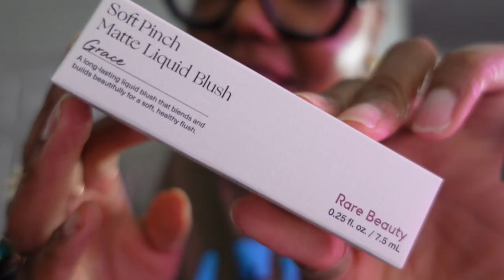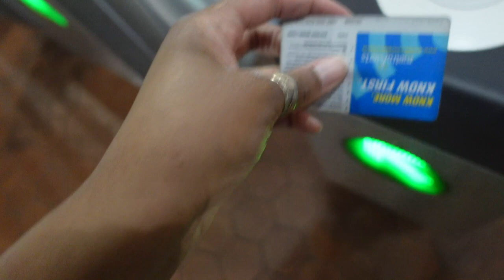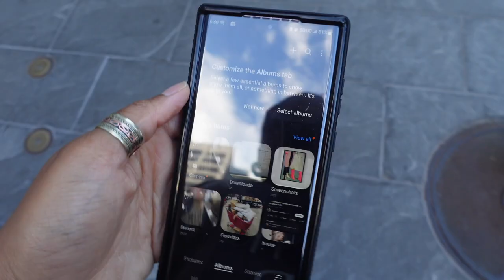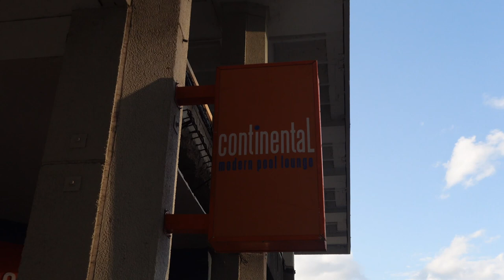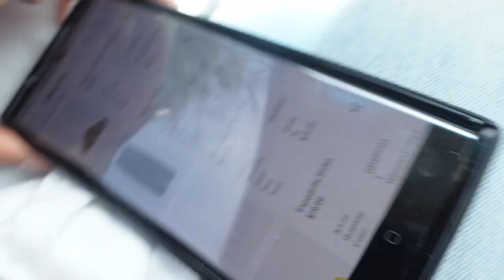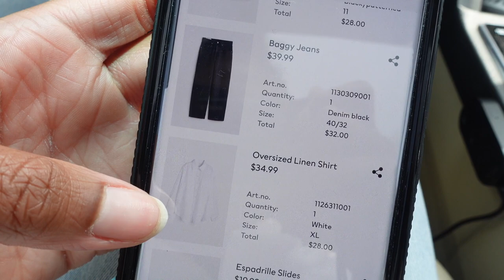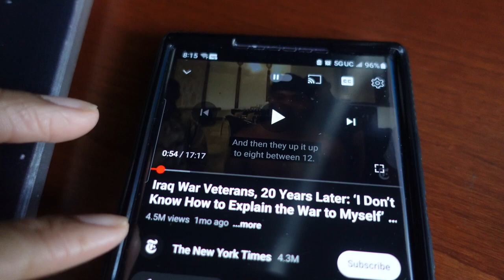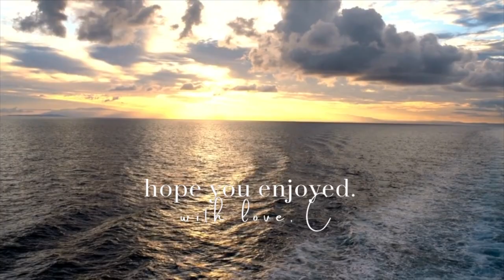going out, sephora haul, thick accents in couture, they stealing at the doctor's office | dc vlog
hey y'all... so we start the week by going into the office on Monday. that night we watch the met gala and later in the week, we discuss some of the looks. that same week, I receive my Sephora package in the mail so we do a lil haul. on friday, we went out w/ family to continental pool lounge in Arlington for cinco de mayo... we had some wholesome fun. the next week, I had to adult real bad by going to the doctors 3 times in one week. from not going for years to going 3x in one week, it felt so weird lol. no shopping in this vlog, wow y'all... that's progress. lol enjoy.

I N S T A G R A M: @chris.talrose

with love,
Chrissy